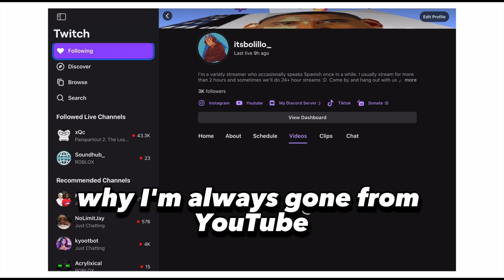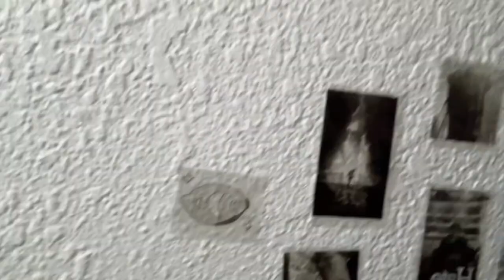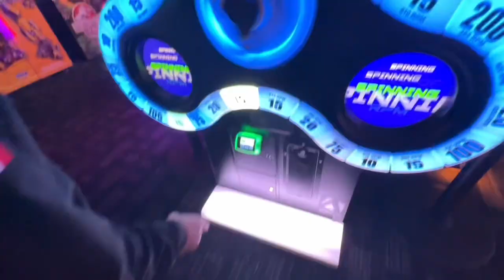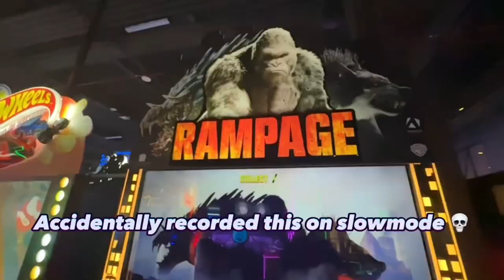MY FIRST EVER VLOG - WE GOT SCAMMED AT AN EXPENSIVE RESTAURANT!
New epic vlog awesome amazing oh yeah :D